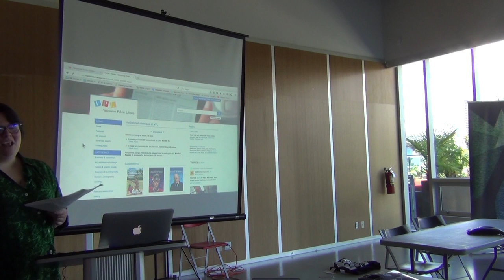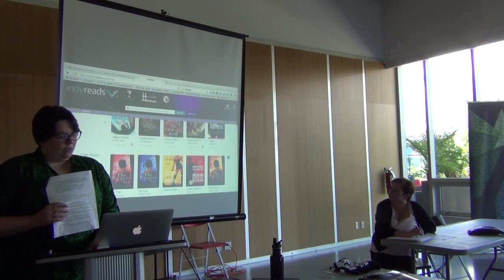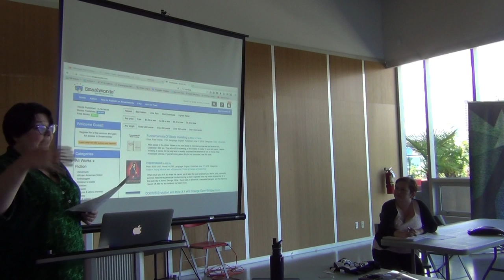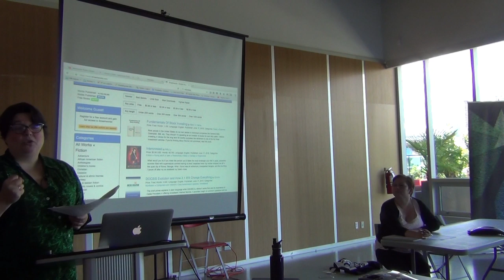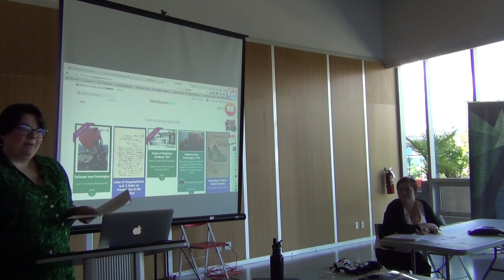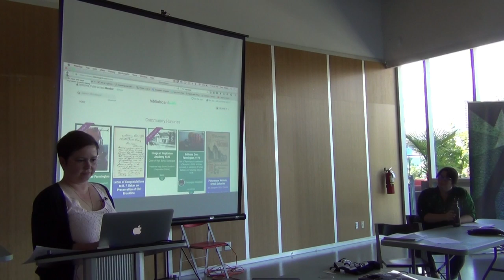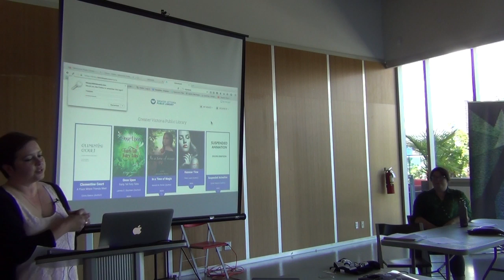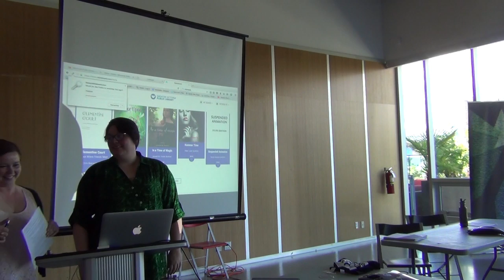5 Self Publishing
Sam Mills from VPL talks about the research she has conducted on a few vendor sourced self publishing products for libraries: Indyreads, Smashwords, Odilo. Rina Hadziev talks about GVPL's experiences with Biblioboard and their author programs.